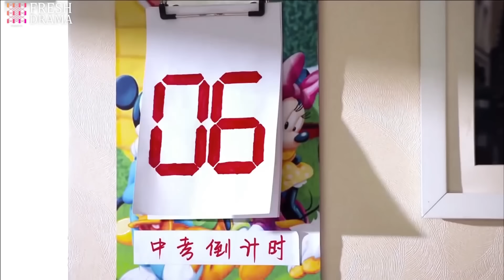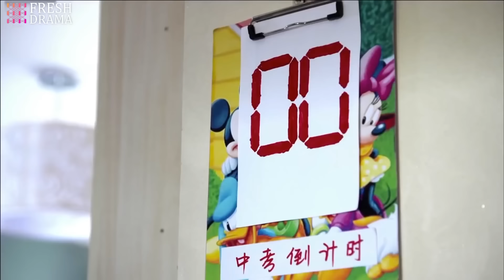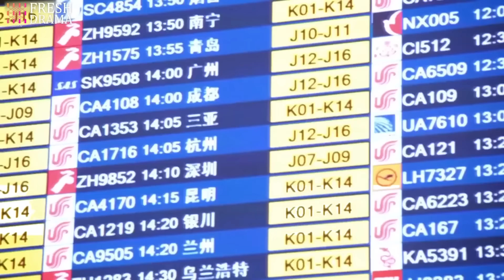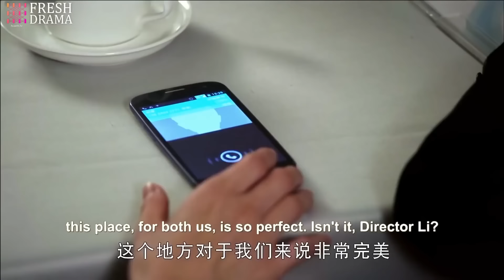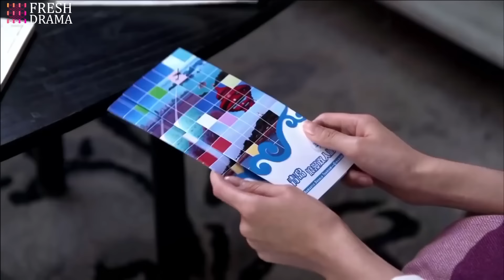《總裁，她帶球跑》EP24 爛醉灰姑娘與霸總同居💕怎料她沒懷孕卻有了男人的親兒子👶枕邊愛人竟然變姐夫？ ！吴磊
劇名：《總裁，她帶球跑》|《CEO,she's pregnant and escaped》
主演：吳磊、宋軼、樸海鎮、趙露思、李菲兒、張倫碩、鄭佩佩
簡介：姐姐失踪，留下了一個兒子由妹妹孟初夏（李菲兒 飾）撫養，因為帶著這個“拖油瓶”，溫柔善良的孟初夏從來都與浪漫的愛情無緣。沉岸（樸海鎮 飾）是沈氏集團的接班人，過去痛苦的感情經歷讓他決定通過相親來尋找完美的結婚對象，由此結識了初夏的好友何若男（屈菁菁 飾）。
　　沒想到，何若男在一場車禍中不幸去世，臨終前，她將好友初夏託付給了沉岸。然而，堅強自立的初夏不願意接受沉岸的施捨，與此同時，沉岸的母親亦對初夏心存偏見。為了對抗強勢的母親，沉岸決定與初夏結婚，可是就在這個節骨眼上，初夏卻發現沉岸曾經的戀人正是自己的姐姐。而此時，失踪十年的姐姐忽然現身，一段複雜糾葛的戀情拉開了序幕。